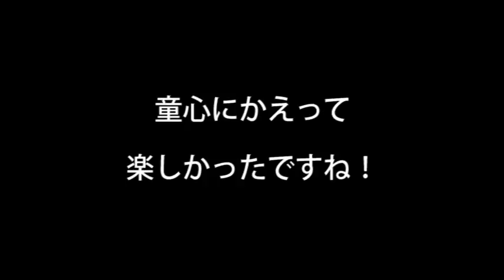イルミネーション＠足利フラワーパーク 2015